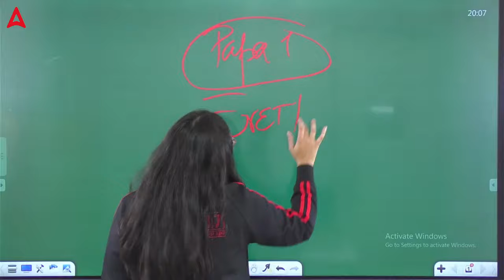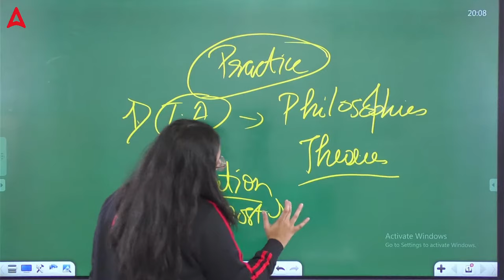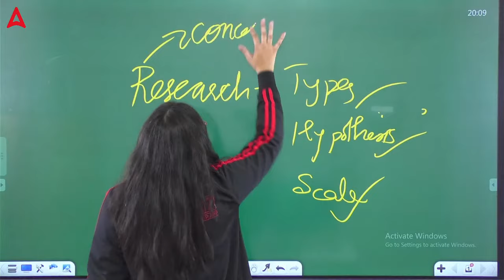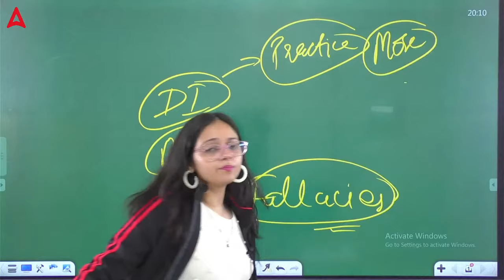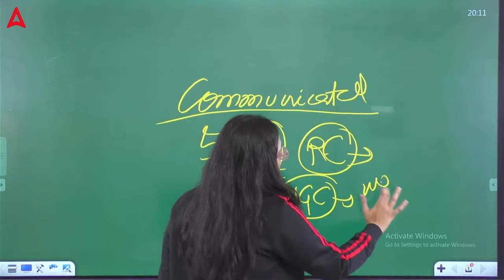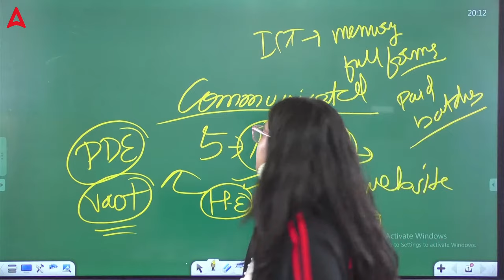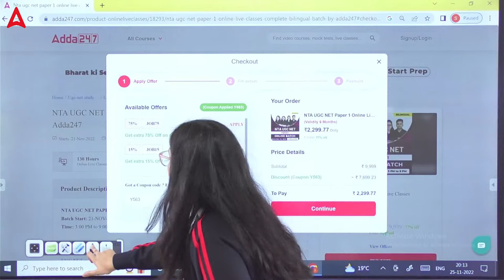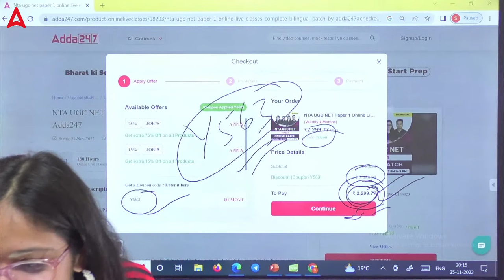UGC NET Paper 1 Preparation Strategy [ All 10 Units ] UGC NET 2023